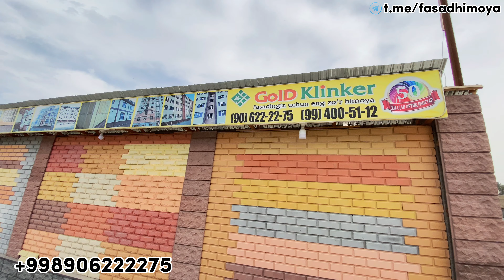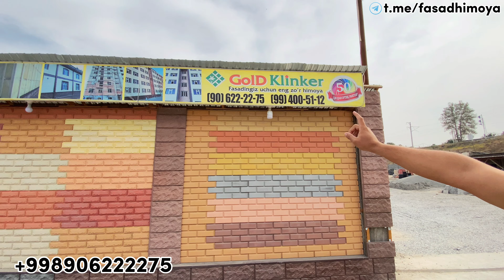Фасадная Плитка Дахшат Янгилик Арзон Нархларда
Махаллаком канали тақдим этади

Интро- 00:00
Бошланиш- 00:49
Каталог- 04:29
Установка- 09:36
Саволлар- 14:27
Қолип Формалар- 16:18
Умумий сухбат- 18:04

ФАСАД ҒИШТ ЭНГ АРЗОН НАРХДА 2022 АНДИЖОН НАРХ НАВО